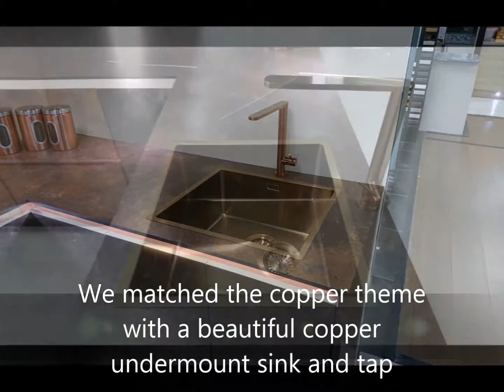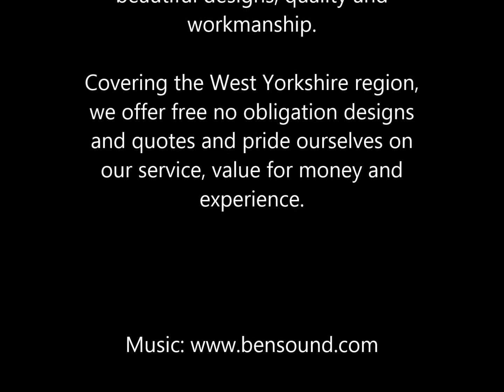Bradford Showroom - copper kitchen display kitchen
A lovely new handleless kitchen with lighted copper gola rail.  Featuring solid acrylic worktop with copper sink and tap.  Finished with acrylic splashback wound the kitchen and mirrored copper splashback behind the hob.